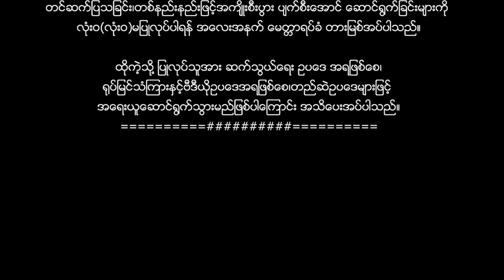Myanmar Movies - ငလက်မနှင့် လူ့ဘီလူးကြီး ဗေလုဝ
Myanmar Movie -  ငလက်မနှင့် လူ့ဘီလူးကြီး ဗေလုဝ

ရုပ်မြင်သံကြားနှင့်ဗီဒီယိုဥပဒေအရဖြစ်စေ၊တည်ဆဲဥပဒေများဖြင့်
အရေးယူဆောင်ရွက်သွားမည်ဖြစ်ပါကြောင်း အသိပေးအပ်ပါသည်။